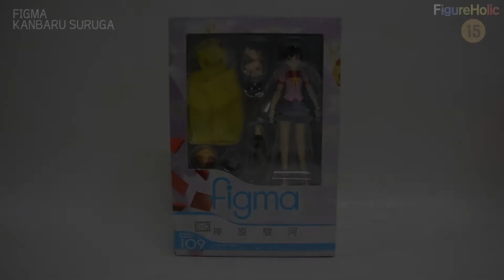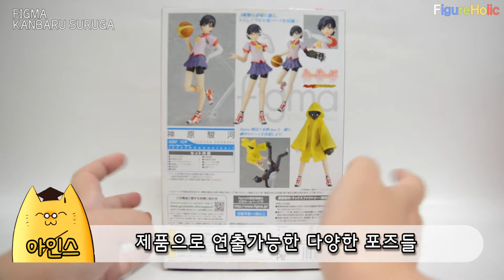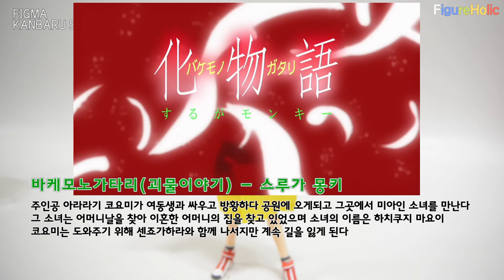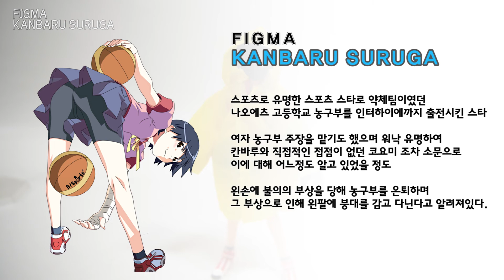[파일럿 : REVIEW2.0] 피그마 칸바루 스루가/ figma Kanbaru Suruga